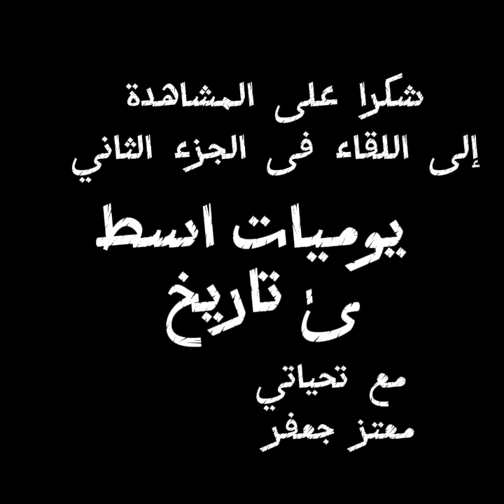الجزء_الأول قصة_حياة_السلطان الملك_الصالح نجم_الدين_ايوب سلطان_مصر_الايوبى قصة_حقيقية المماليك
الجزء الأول
خلص الكلام بالتمام
يوميات_اسطىٰ_تاريخ